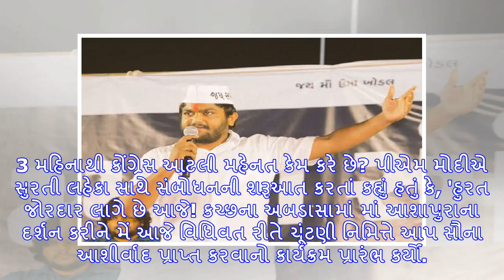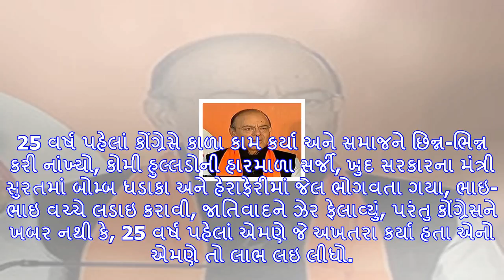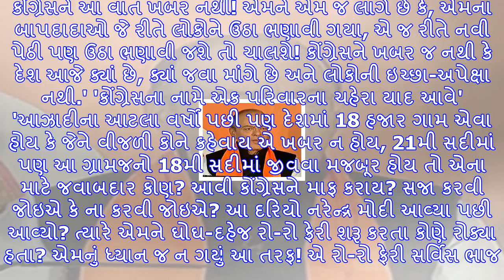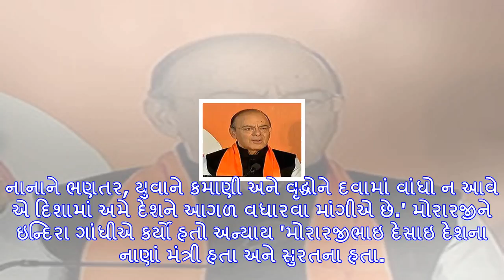સુરતમાં pm:આ 22 વર્ષમાં અમે ભલભલાને મંદિર જતા કરી દીધા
સોમવારથી વડાપ્રધાન નરેન્દ્ર મોદીએ રાજ્યમાં ચૂંટણી પ્રચાર શરૂ કર્યો છે. પ્રચારના પહેલા દિવસે સવારે તે...